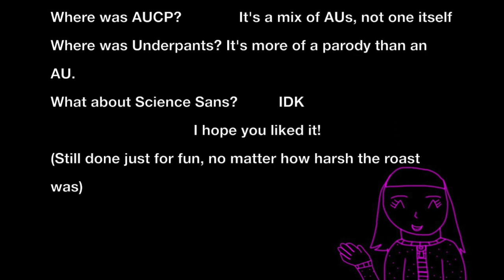Undertale ATs and AUs In A Nutshell Part 3 (The Finale!)